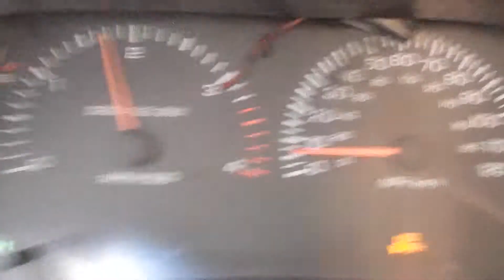Dodge cummins cruise with ac on